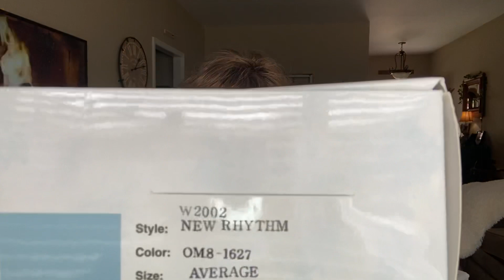The Wig Company/Wig Review/Rhythm in a new Gorgeous Ombre Shade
This wig review is compliments of The Wig Company.  It is a beautiful shade called OMB8 1627 which is dark to light on bottom. The name is Rhythm and it has rhythm alright. :)  I love this wig for its versatility, color and beautiful fibers. Perfect length for those fast updos.

Wig today is by The Wig Company  Thank you Julie
 just order and use BARB25

No one should be without a Sqhair band especially with wigs. Great for those wig updo’s as I have showed before.  So youthful looking for us “Woman of a Certain Age”  Amazing invention 😊
Julie from Sqhair bands has graciously sent this code to me for you to take advantage of this amazing hair band. So versatile and as you saw by my reviews they can be worn many ways.

Products that I truly believe has made a big difference in my skin.
I do have an affiliate link for these products and if you order I do make a little bit of money certainly not as much as I spend but a little.  If you order just hit this link below and Thank you in advance!
B2G1F- Buy 2 Get 1 Free
B1G1HP- Buy 1 Get 1 Half Price
Should take you to EF site 😊 ***

Peaches eye cream really helps with fine lines and dark circles but all her products are natural and great for your skin.
😊 Peaches Skin Care
Please use TCBARB15
TELL LISA BABS SENT YOU

FIRST WIG ON IS PY DALLAS IN PECAN DELIGHT.  AVERAGE
I hope this link to Amazon wire hair bands works.  Looks a little long to me.  lol But that is the description below.  However that is only one set they have many other styles and colors.
Carede Twist Bow Wire Headbands Head Wrap Retro Bowknot Polka Dot Lattice Design Rabbit ear Wired Hairbands Hair Holder Hair Accessory for Women and Girls,Pack of 9

Thank you to my Posse and all my new subscribers for joining our channel.    I am so grateful to all of you who support me! Your comments have motivated me to keep going!  I could not do this without you.  Go out and make this a positive beautiful day. Do not allow Negativity into your heart mind or body. Stay happy and healthy and be kind.  Much Love, Babs